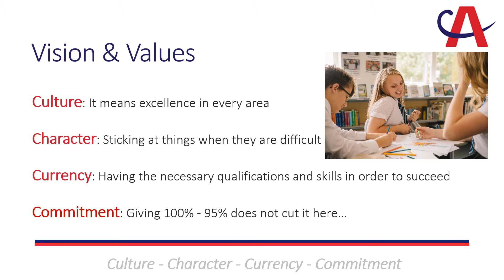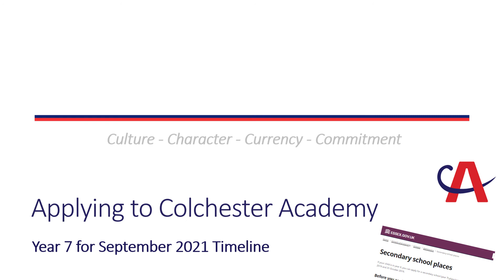Colchester Academy Open Evening Presentation 2020